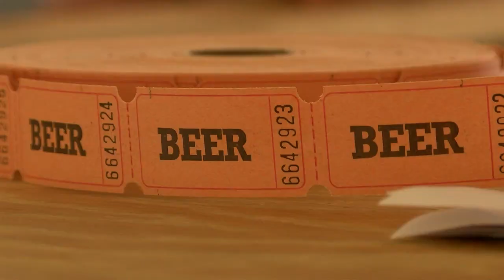Area church turns 75 years old